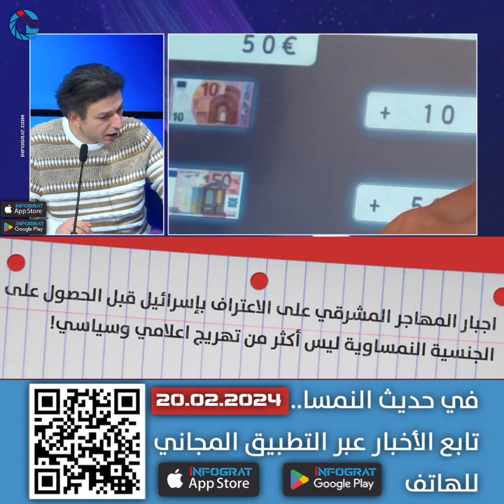اجبار المهاجر المشرقي على الاعتراف بإسرائيل قبل الحصول على الجنسية النمساوية هو تهريج اعلامي وسياسي!